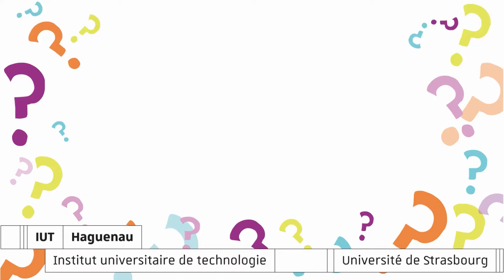KESKIFON en QLIO | Environnement économique et comptable de l’entreprise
Le BUT en qualité, logistique industrielle et organisation est un diplôme du domaine industriel qui forme des spécialistes de la qualité et de la logistique industrielle.

Le département QLIO de l'IUT de Haguenau propose des formations qui  permettront de devenir un spécialiste de la qualité, de la logistique et de l’organisation, 3 domaines essentiels dans toutes les entreprises de biens ou de services.
Notre pédagogie est basée sur l'acquisition de compétences, menée parallèlement à la réalisation de projets concrets ; une manière d'apprendre en étant au plus proche des conditions professionnelles.

L’équipe pédagogique, très engagées, est composée d'enseignants, de chercheurs et de professionnels en activité en entreprise. Cette diversité d'intervenants offre une richesse de connaissances, de points de vue, et de pratiques pédagogique, propres aux IUT.

En qualité, tu apprendras comment mobiliser toute l’entreprise autour de la satisfaction du client, la sécurité et le respect de l'environnement

En organisation et logistique, tu découvriras comment rendre l’entreprise toujours plus performante notamment grâce au numérique.

Le tout dans des locaux modernes, fonctionnels, et des équipements techniques de dernière génération

On parle d'une approche par compétences. On évaluera à la fois des connaissances (contrôles, oraux, rapports, TP test),acquises durant les cours, mais également des compétences acquises au fur et à mesure de la formation à travers des Saé (situations d'apprentissage et d'évaluation)
On a donc identifié 3 blocs de compétences communes à tous les parcours qui correspondront à 3 UE :
• Organiser des activités de production de biens ou de services
• Gérer les flux physiques et les flux d’information
• Piloter l’entreprise par la qualité
Une compétence spécifique à chaque parcours (à partir de la 2ème année) qui correspondra à la quatrième UE :
Parcours "piloter la chaîne logistique globale" :
• Gérer et animer la chaîne logistique globale
Parcours "Accompagnement à la transformation numérique" :
• Conduire la digitalisation des processus
Les Saé sont des mises en situation professionnelle (simulations, serious game, étude de cas, projet, stage) durant lesquelles vous mettez en oeuvre une ou plusieurs de ces compétences.